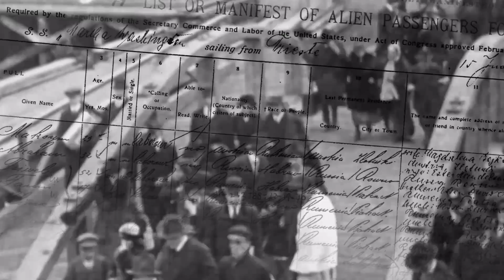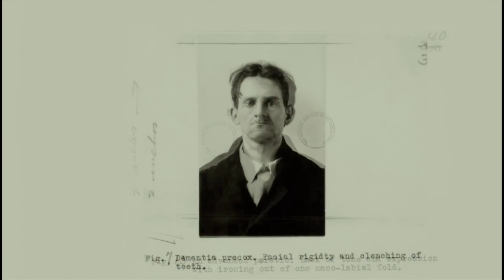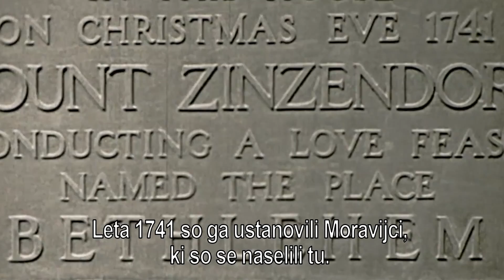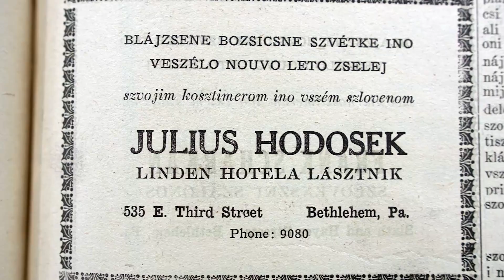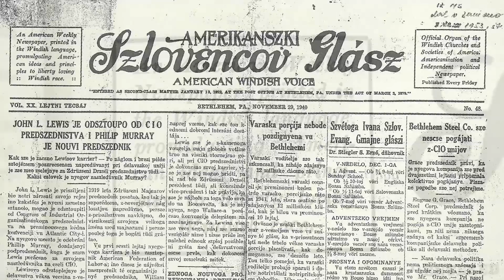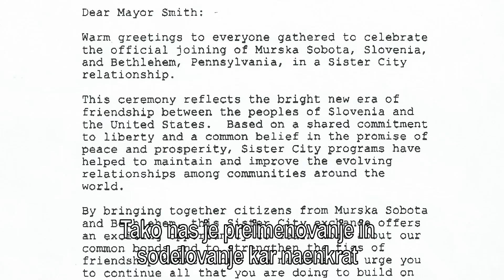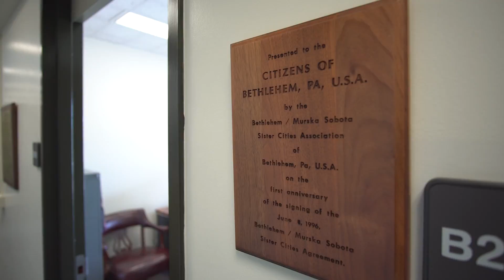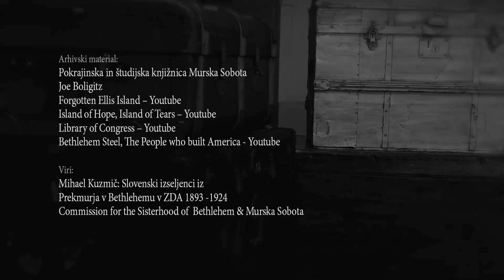SLOVENCI V BETHLEHEMU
Scenarij in režija:
Štefan Celec

Kamera:
Jože Glažar

Tehnična realizacija:
MPN STUDIO, Multimedijska produkcija

Bral:
Dušan Tomažič

Pripovedovalka:
Simona Cizar

Pesnitev:
Jožef Novak: Svetski vandrar (1928)

Arhivski material:
Forgotten Ellis Island – Youtube
Island of Hope, Island of Tears – Youtube
Library of Congress – Youtube
Bethlehem Steel, The People who built America - Youtube
Joe Boligitz
Pokrajinska in študijska knjižnica Murska Sobota

Fotografije:
Romana Vogrinčič
Željko Marušič

Glasba:
Intermazzo , Cavalliera Rusticana – Pietro Mascagni
San se šetao – prekmurska ljudska - Dejan Berden
Nede mi več rasla – prekmurska ljudska - Dejan Berden
Zrejlo je zito – prekmurska ljudska - Dejan Berden
Vasarhely hires promenadom – Vilmos Tarcsay/ Dejan Berden
Tim Janis – Wind Song

Viri:
Mihael Kuzmič: Slovenski izseljenci iz Prekmurja v Bethlehemu v ZDA 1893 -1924
Commission for the Sisterhood of Bethlehem &Murska Sobota